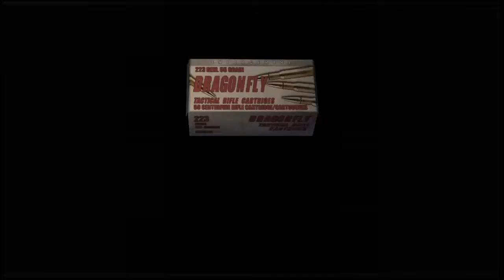Bug Nut Plays Resident Evil 4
Spanish Zombie Genocide at its' finest!